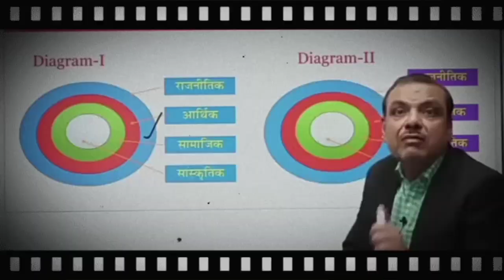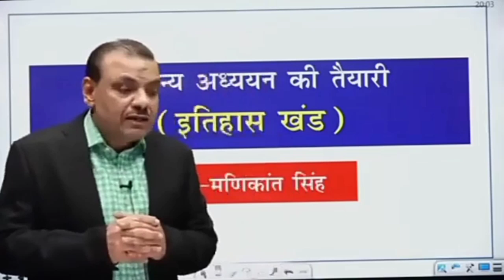देखिए history teacher manikant sir पहले दिन khan upsc batch में क्या बोल रहें हैं।khan sir upsc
manikant sir history lecture drishti ias,
manikant sir history lecture drishti,
dr manikant sir,
why manikant sir leave drishti ias,
drishti ias manikant sir,
drishti ias history lecture in hindi by manikant sir,